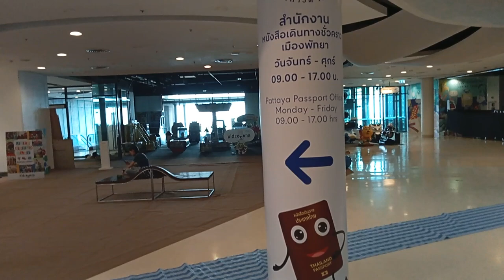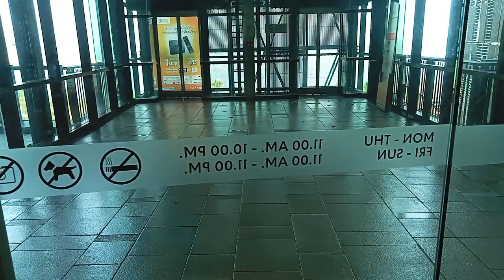THAILAND AUSGEWANDERT REISEPASS neu machen😁